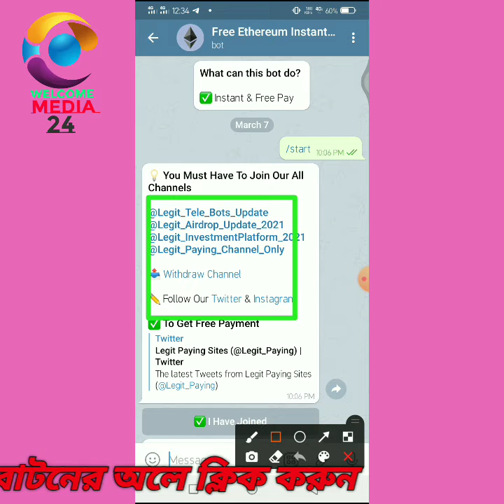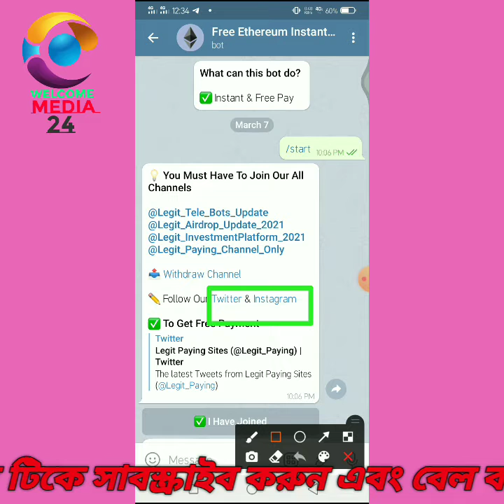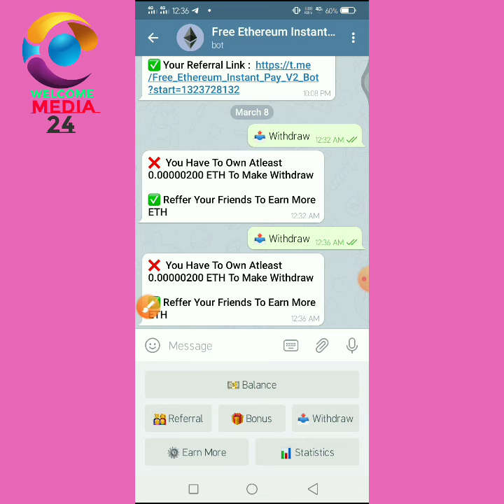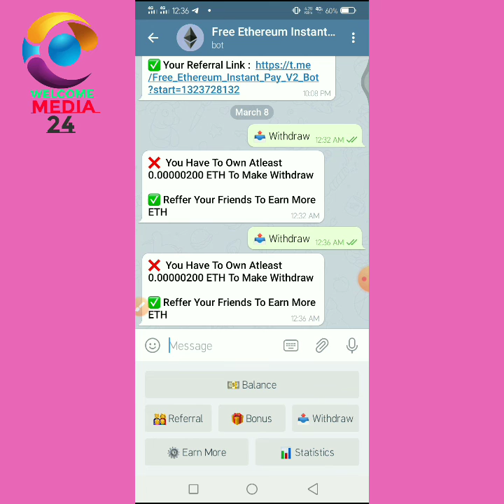Telegram ETH Earning Bot in Bangla | ETH earning Bot in 2021 | ETHEREUM